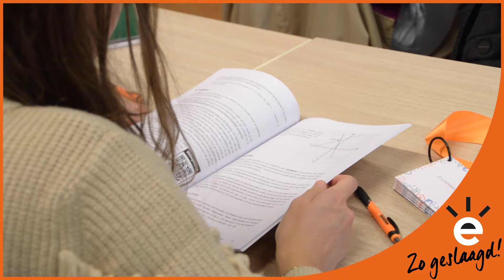Uuuh Weet Jij Het? - ExamenOverzicht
Weet jij het geheim om te slagen?